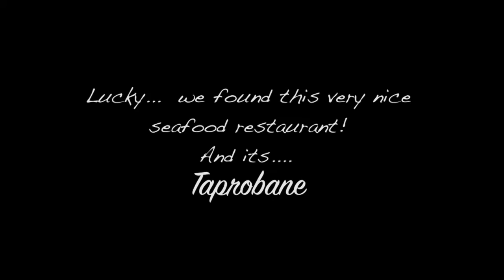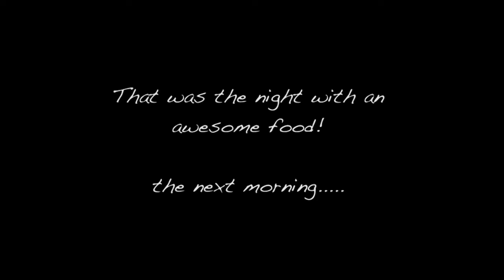One Day at Unawatuna - Sri Lanka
One Day Unawatuna Sri Lanka  Trip - Kahuna Hotel
Southern Sri Lanka

In July 2018, I started to explore Unawatuna Sri Lanka with my wife. We have been lived here since November 2016, but because of my work schedule, it is almost impossible for me to travel. At the end, when the company started to be in a better position, we start to explore Sri Lanka, especially Unawatuna. Our first choice is Unawatuna, near Galle city, in Southern Sri Lanka, because we heard it is a very cozy place. Unawatuna Sri Lanka.

From Wikipedia: Unawatuna is a coastal town in Galle district of Sri Lanka. Unawatuna is a major tourist attraction in Sri Lanka and is known for its beach and corals. It is a suburb of Galle, about 5 kilometers (3.1 mi) southeast to the city center and approximately 108 kilometers (67 mi) south of Colombo. Unawatuna is situated at an elevation of 5 meters (16 ft) above sea level. Despite significant development in the last decade, it is still home to the endangered and endemic purple-faced langur, an usually shy monkey species that can only be found in Sri Lanka's forests. The remnant population in Unawatuna needs to be recognized and the remaining forest cover should be protected to preserve this beautiful creature. This will in turn provide unique opportunities for eco-tourism that will benefit all local communities and stakeholders as well as the environment and ecology.